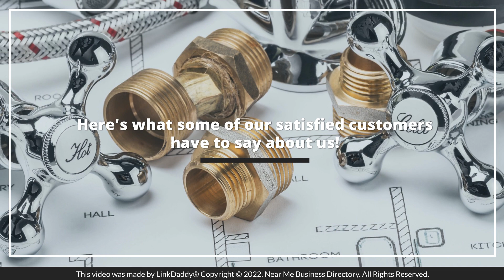All Hours Plumbing, Inc. - Top 10 Best Plumbers in Charlotte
All Hours Plumbing Inc. is a small family owned business with over 20 years experience in Charlotte NC and the surrounding areas. We are committed to meeting those needs and as a result, a large percentage of our business is from repeat customers and referrals.

Here's what some of our satisfied customers have to say about us!

Brian Oliver Says,
Completely satisfied with workmanship & price. Brett & Johnny are extremely flexible and professional. All Hours will be the first business I reach out to for any future plumbing needs.

Ronald Beck Says,
Had several plumbing issues that I needed help with, as well as some questions. Eric arrived right on time, and took care of everything. Much appreciated! Have used All Hours Plumbing in the past, and will certainly call them again with any plumbing needs.

We stand by all of our work and guarantee our customers’ piece of mind.